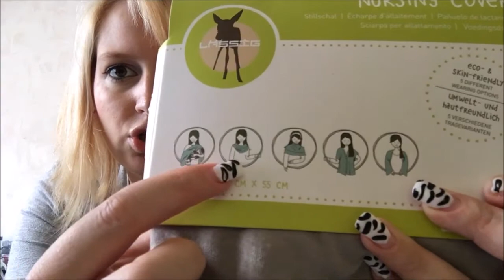Lässig Outlet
Lässig Outlet Shopping

Info über uns

Ich heiße Jessica bin am  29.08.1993 Geboren.

Sind seit November  2013 verheiratet.

Haben 2 wundervolle Töchter:
                               Mia Sophie August 2014
                               Emma Marie Mai 2016